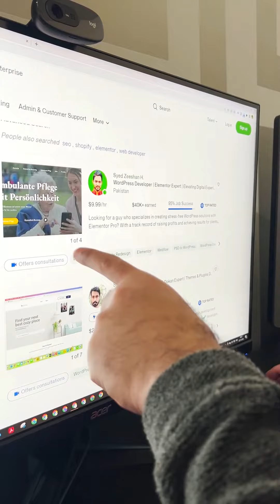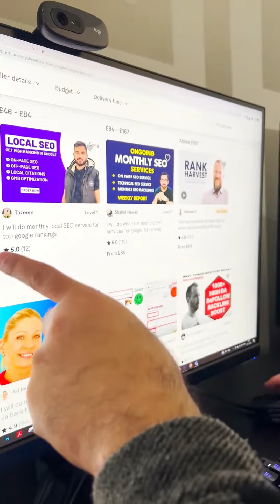Learn Web Design & SEO - Softicera Institute & Software House - Faisalabad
One of the best skills to learn in the current market.